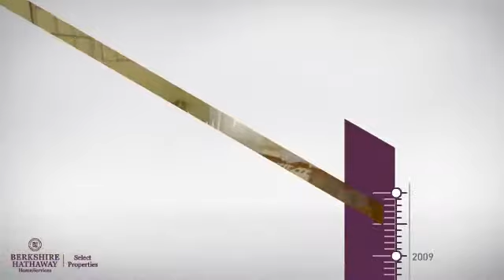Real Estate for sale in Warrenton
MLS#:17047658 Address:134 Westview Drive  Warrenton 63383 Once in a lifetime opportunity with this gracious, sprawling atrium ranch home on 14 acres and 4+ acre stocked lake! The peaceful views and relaxing grounds will wow any buyer-The home features nearly 2600 sq ft on main floor with 4 bdrms 2.5 baths-gas fireplace in the vaulted great room-Master bdrm is huge with vaulted ceilngs and features luxury bath featuring jet tub, seperate shower, dual sinks-formal dining room-finished walkout basement with another fireplace, possible 5th bdrm/office, huge family/rec room plus a 2nd kitchen area (great for teenagers or in law quarters)-3 car o/s garage-above ground pool-not in a subdivision-Troy Schools!